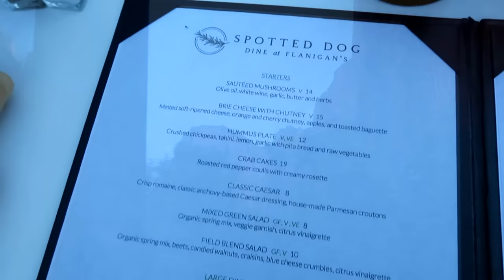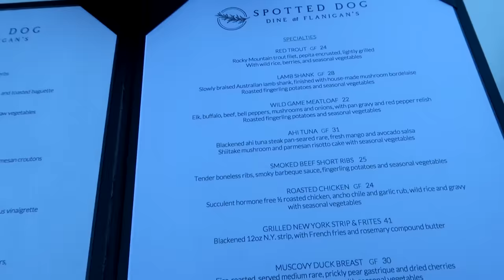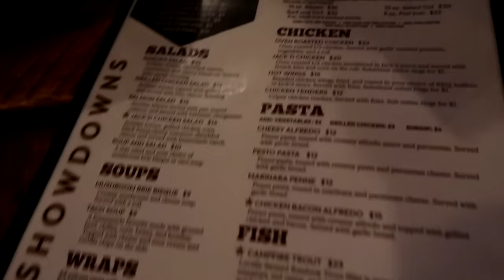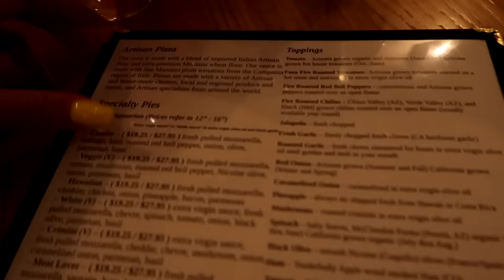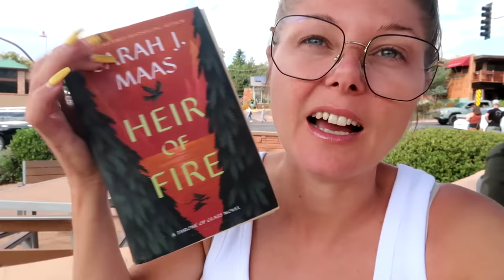Visiting Zion, Bryce & Grand Canyon National Parks | Vlog no 76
♡September Rose

♡Oden's Eye
♡Nomad Cosmetics
♡OPV Beauty
♡Sugar Drizzle
♡Gourmande Girls